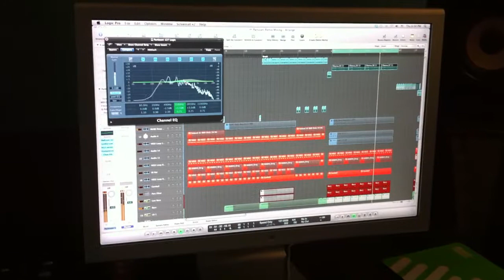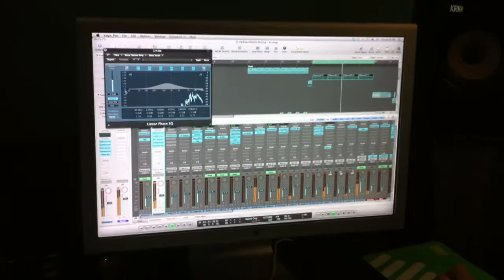Створення реміксу в студії На Хаті рекордз by OST2LIFE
Studio C
виготовлення реміксів та аранжувань